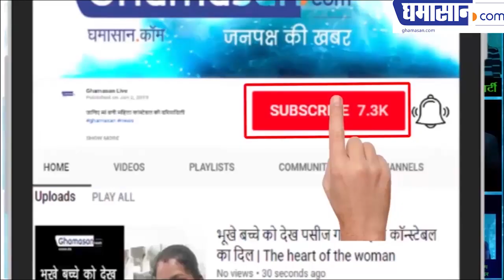Mouni Roy HOT Stunning Look Viral On Social Media | Mouni ROY HOT Photoshoot | Bikini Photoshoot